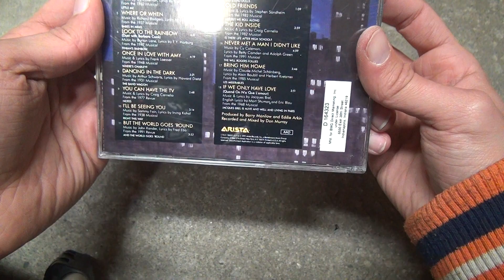Barry Manilow Show Stoppers CD Unboxing